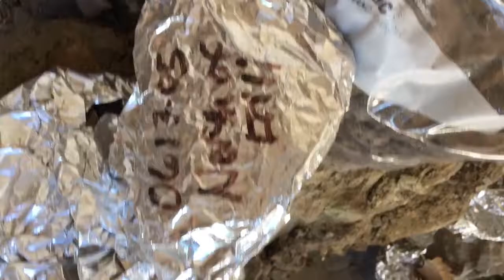Back at the Dinosaur Lab with Grandma Carla